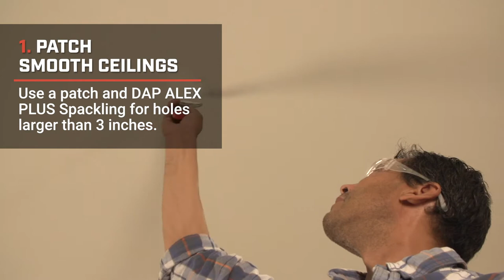How To Paint a Ceiling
Check out these five tips to get professional-looking results at home.

Want to learn more about DAP?